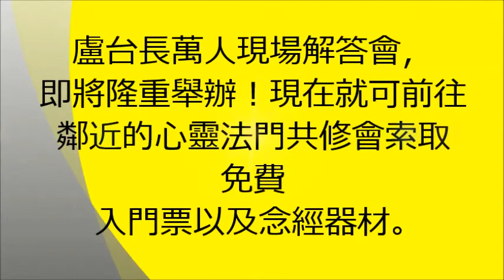【人生是一个不断遇到问题，然后不停解决问题的过程。唯有坚强的人才能好好活着。】盧台長觀世音菩薩心靈法門